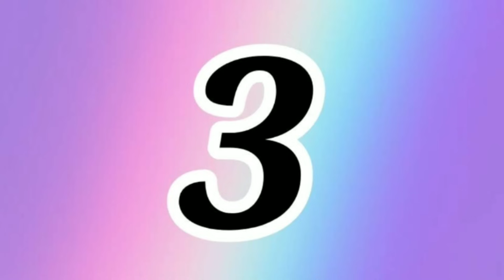4 IDÉIAS SENSACIONAIS COM CDS RECICLADOS ❤️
Oi pessoal tudo bem, no vídeo de hoje nós vamos fazer lindas "Idéias com CDs"!!! 💖💖💖
Ótima idéia para presentear ou até mesmo para vender!!! 😍

Hi guys, how are you, in today's video we are going to make beautiful "Ideas with CDs" !!!  💖💖💖
Great idea to give as a gift or even to sell !!!  😍